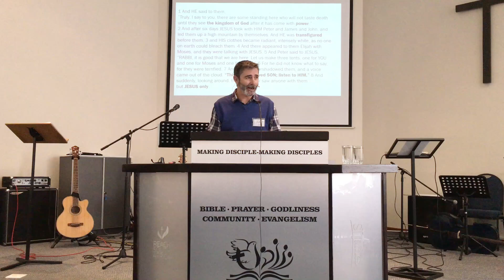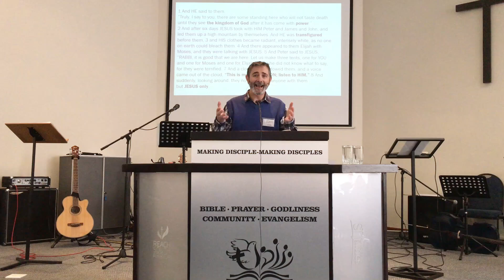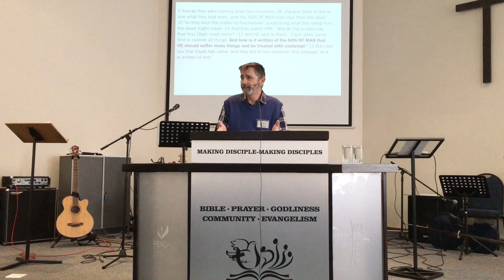St James Bfn | Sunday Services 18 August 2024 - MARK Part #9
𝐒𝐭𝐉 ✞ Look & Listen
Reading - Marizel Pienaar
Prayer - Ann Lombard
Sermon - Jacques Erasmus